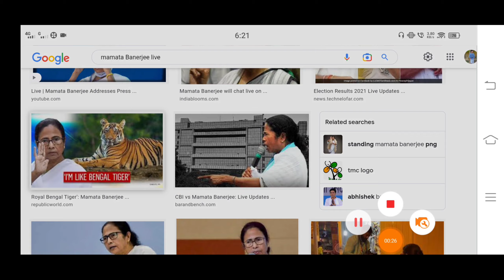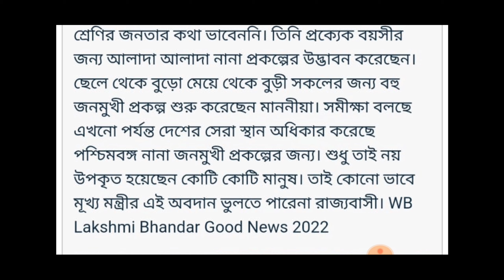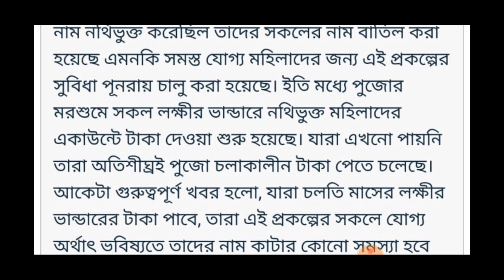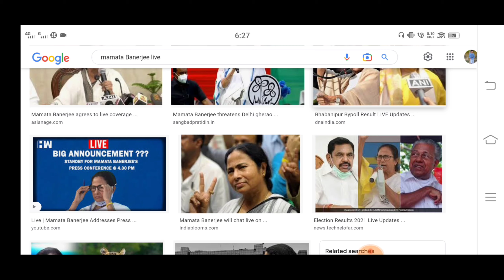Lakshmi bhandar October payment benefits। লক্ষ্মীর ভান্ডারের টাকা বন্ধ।।